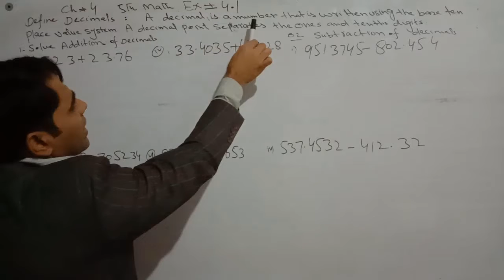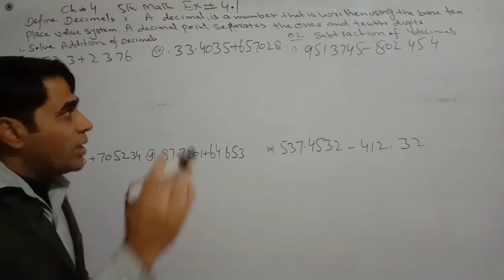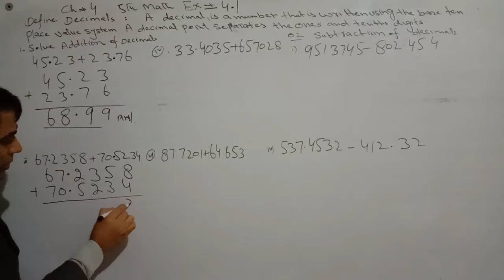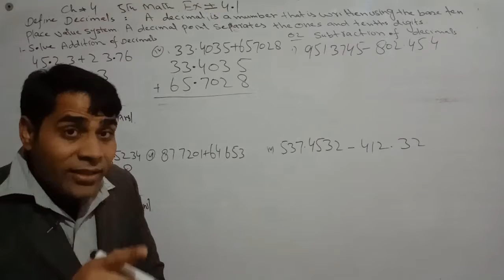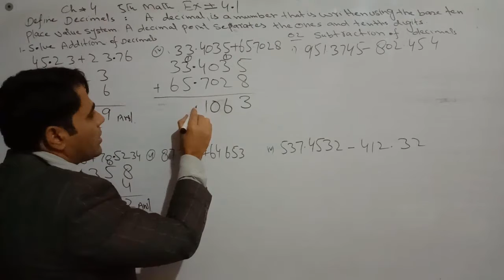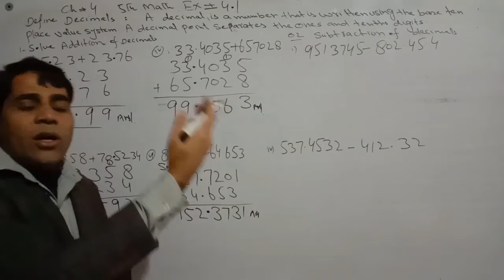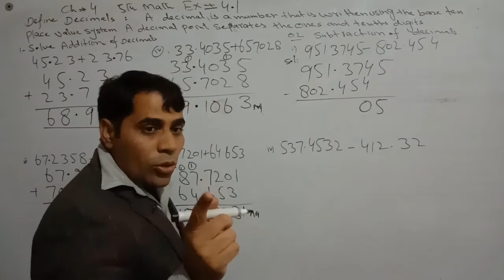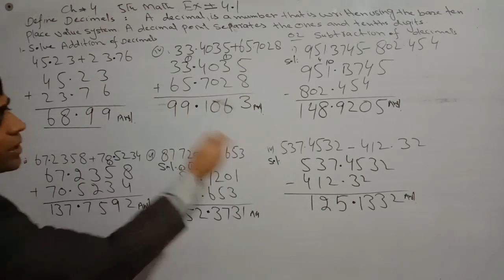5th Class Math Chapter no.4, exercise no 4.1 Complete solved by Abbas Raza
complete solved by Abbas Raza